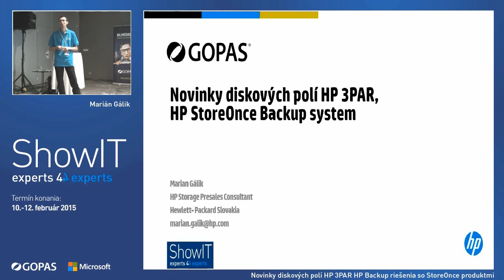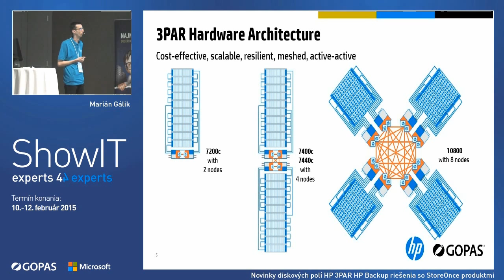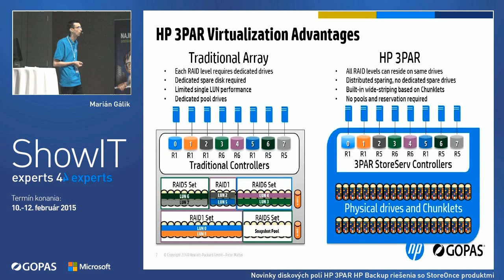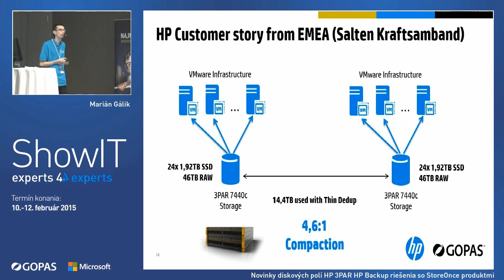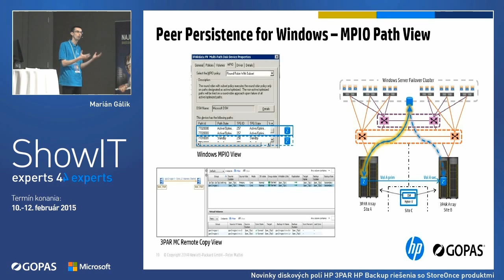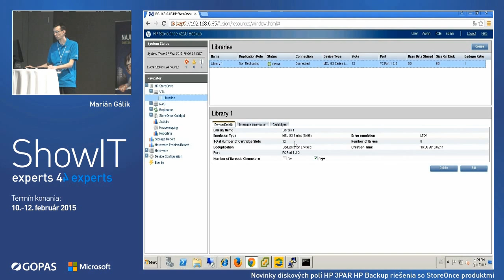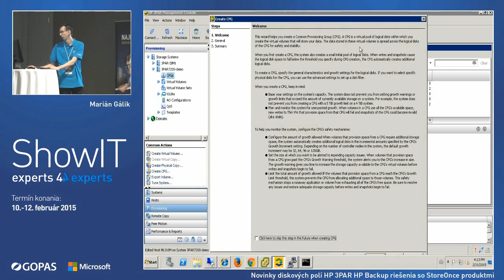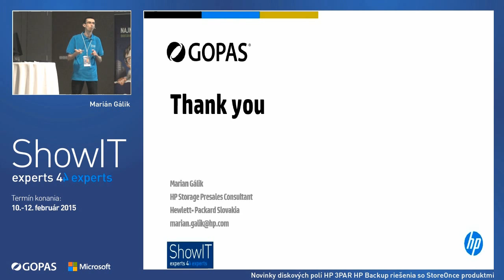ShowIT 2015: Novinky diskových polí HP 3PAR, HP Backup riešenia (Marián Gálik)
Novinky diskových polí HP 3PAR, HP Backup riešenia so StoreOnce produktmi .

"ShowIT je najväčšia IT odborná  konferencia organizovaná IT školiacim strediskom GOPAS. ShowIT ponúka všetkým IT špecialistom prehľad o súčasných a budúcich novinkách, trendoch v oblasti produktov spoločnosti Microsoft a HP.